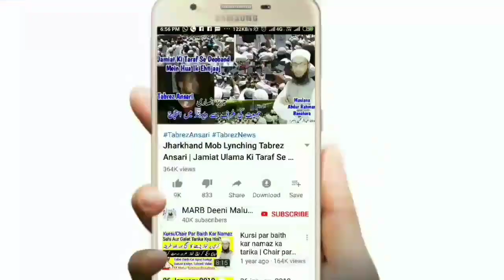Jalsa e istirahat Ka Masla | Namaz Mein Pehli Aur Tisri Rakat Me Sajda Ke Baad Baith Kar Khada Hona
Namaz mein pehli rakat or tisri rakat mein dusre sajde ke baad baith kar khada hona yani jalsa e istirahat karna kaisa hai daleel ke saath hadees ki roshni mein mukammal tafseeli jawab dekhiye namaz ka sahi wo sunnat tariqa janiye new bayan by Mufti Abdur Rahman Banahara MARB Deeni Malumaat Channel

2⃣ WhatsApp Par Ham Se Judne Ke Liye Aap Apne WhatsApp Number Se Hamare WhatsApp Number Ko Apna Naam Aur Mukammal Adress Ke Saath Add Likh Kar SMS Send Karen,

3⃣ Koi Sawal Yani Masla Masaail Puchna Ho To Aap Comment Ke Zarya Puch Sakte Hain Ya Mufti Sahab Ke Number Par Call Kar Ke Puch Sajte Hain,

4⃣ Channel Ke Bare Mein Kuch Batana Ho Ya Aap Apni Video Dalna Chahte Hain Ya Koi Koi advertise karvana Chahte Hain To Rabta Kar Sakte Hain,